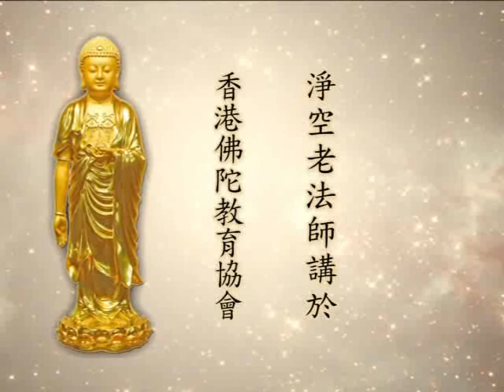大方廣佛華嚴經 2037a